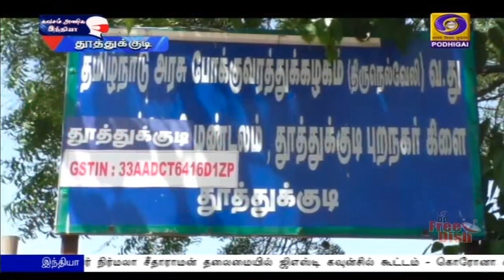போக்குவரத்து ஊழியர்களுக்கு தடுப்பூசி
தூத்துக்குடி மாவட்டத்தில் கொரோனா பரவல் மீண்டும் அதிகரித்துள்ள நிலையில், தடுப்பூசி போடும் பணியை சுகாதாரத்துறையினர்  தீவிரப்படுத்தியுள்ளனர்.